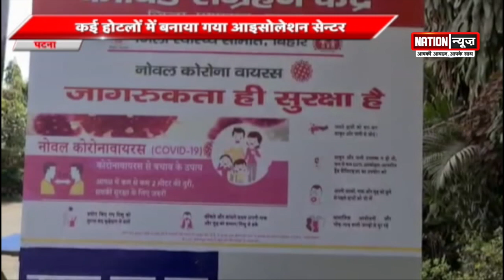कोरोना के बढ़ते मामलों को देखते हुए सरकार ने कसी कमर